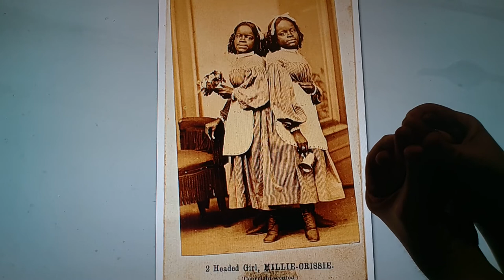Horacio the handsnake - Millie & Christine McKoy